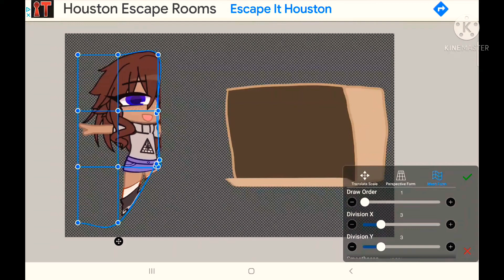mail 📬 📫 📭 (with sound effects)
audio- pastel doll theme
I put sound effects in it lol